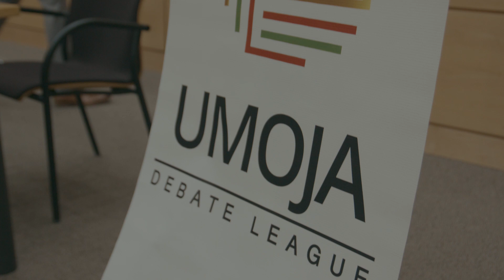Jerjuan Howard, Afterschool Game Changer | 2024 Skillman Visionary Awardee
The Skillman Visionary Awards is a celebration of education changemakers who nurture the brilliance and power of Detroit youth.

Jerjuan Howard’s work in Detroit’s afterschool system has earned him widespread admiration for the ways he approaches program delivery, partnerships, and system expansion.

Howard launched the Umoja Debate League in 2021 at his alma mater, John R. King Middle School. Today, just three years later, the program reaches 210 students at 20 schools. Named after the Swahili word for “unity,” his program teaches youth conflict resolution skills, self-expression, and literacy. Howard also established Umoja Village, a community space with a garden, art, a free library, and a stage for debate events and community meetings.

Howard previously worked as the special projects and partnerships coordinator for Detroit City Council President Pro Tem James Tate, where one of his priority areas was reducing gun violence in the city. This issue continues to fuel Howard, who uses debate training to teach young people to resolve conflict in a healthy, nonviolent way.

Howard’s dedication to advancing racial equity and justice in education has been recognized through multiple awards from city officials, including the Spirit of Detroit Award in December 2023.

-- About the Skillman Visionary Awards --

Bestowed annually, the Skillman Visionary Awards recognize up to 10 individuals who are transforming the education system into a more equitable model for all. Visionaries represent a mix of educators, organizers, policy movers and other essential leaders working across Detroit education.

Video by Passion MGMT